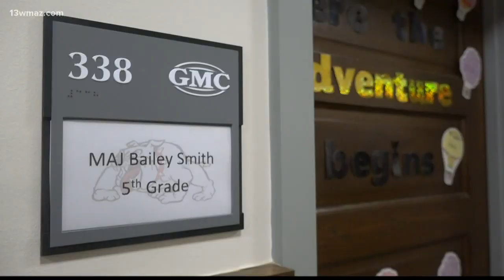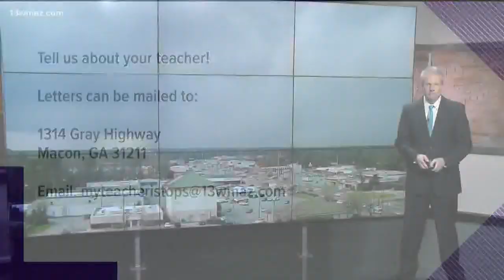My Teacher is Tops: Maj. Bailey Smith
In her first year teaching at GMC Prep in Milledgeville, Major Smith has made quite the impression on her students.

13WMAZ News is the #1 station for news and weather in the Central Georgia area, serving people in Dublin, Macon, Milledgeville and Warner Robins.